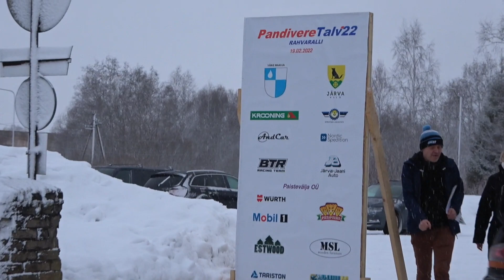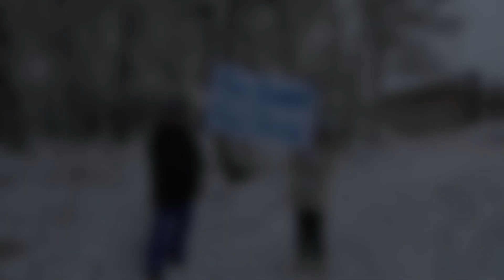PANDIVERE TALV 2022